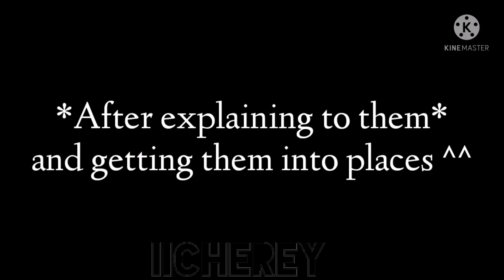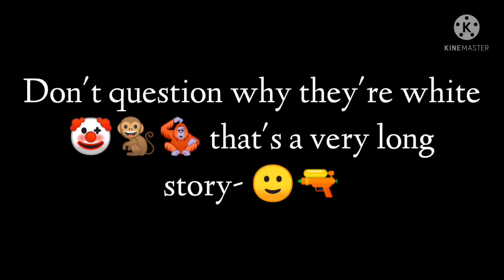♡•||Gregory's Past High School Classmates Reac To||SB||FNaF||•♡🦥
Sorry if there was any mistakes in this video    ^^

Credits ; 💕💕✨👇🏻